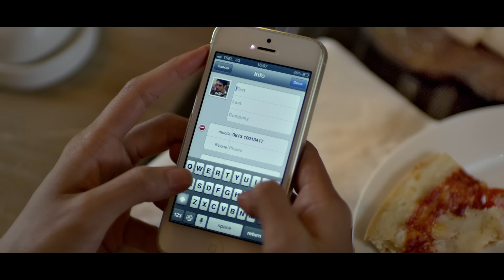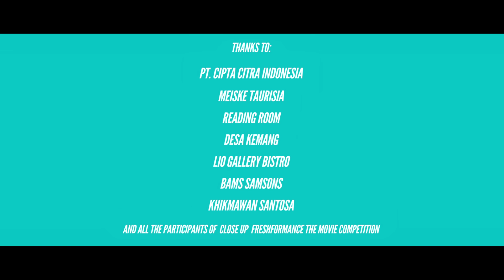Fresh to Move On (2013)